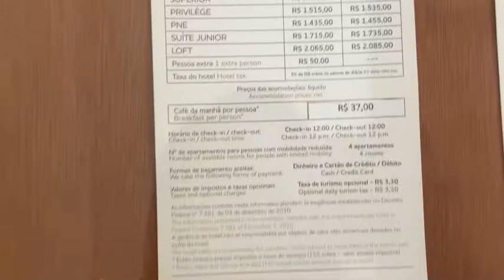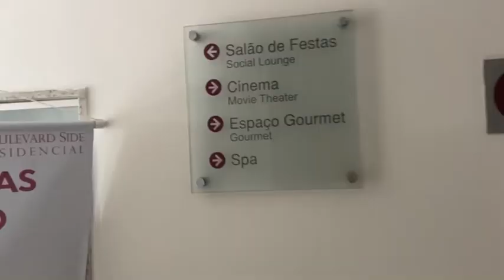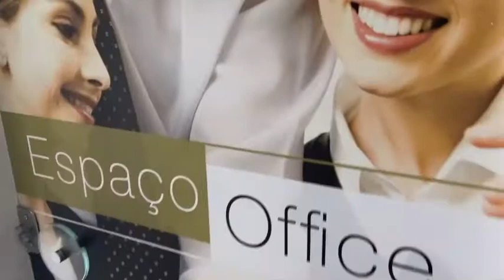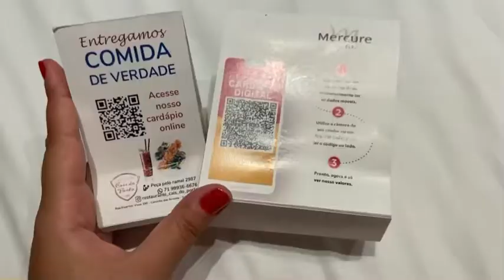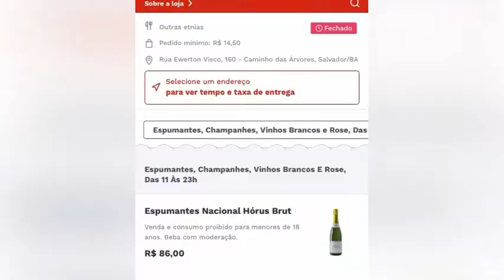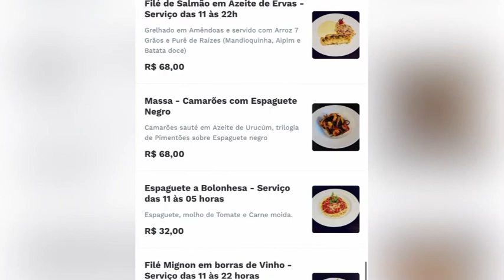MERCURE SALVADOR BOULEVARD HOTEL - Tour Quarto, Café da Manhã, Cardápios, Área de Lazer - BAHIA